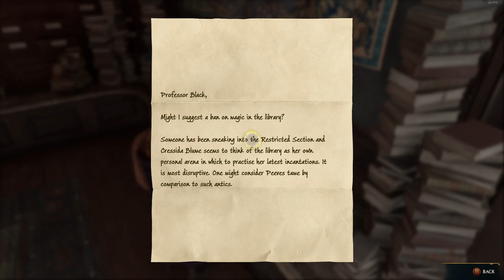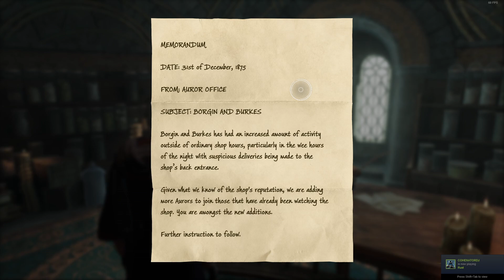Hogwarts Legacy but I'm an Idiot | Part 3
Welcome to another episode of Hogwarts Legacy, where I always end up making myself feel stupid, whether its in the puzzles or me forgetting my train of thought. make sure you follow me on Twitch so you don't miss the next stream